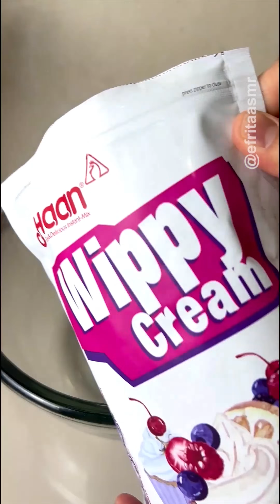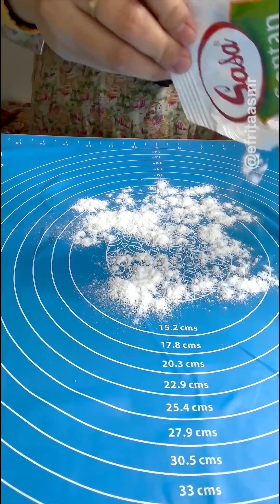Resep Camilan Murah Dan Enak Efrita ASMR #160 | MUKBANG | COOKING